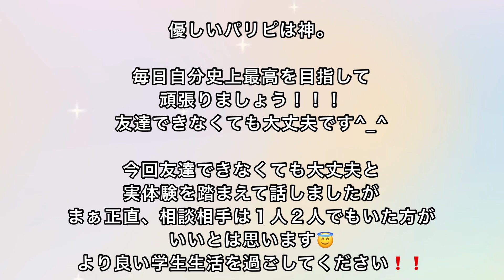【必見】高校入学後、友達作りに失敗したらどうなる？？？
自分次第！！
入学式が終わって、友達できようができなかろうが、自分を進化させるのは自分しかできねぇ！
みんな頑張れ！！！
よい高校生活を送ってください！！！